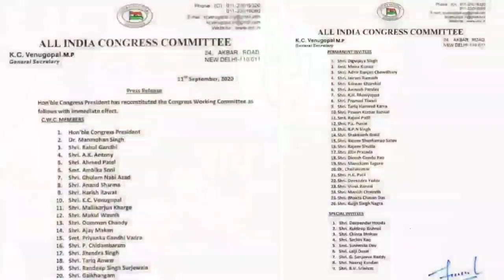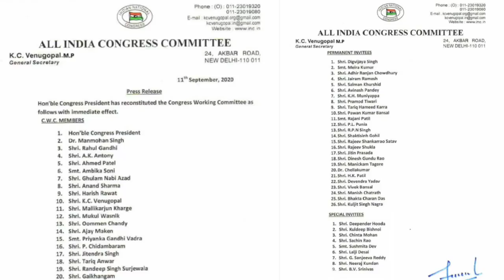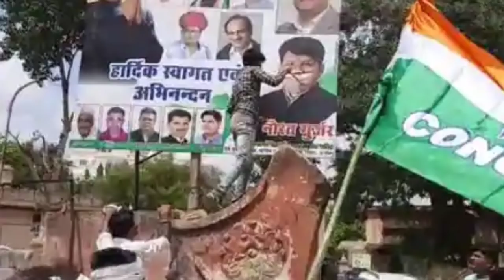Rajasthan Crisis-Sonia Gandhi Decided to Replace Ashok Gehlot & Sachin Pilot New CM? Congress 35 MLA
About Video
Rajasthan Crisis-Sachin Pilot 19 Mla's Halla Bol Against CM Ashok Gehlot Congress Govt In Trouble?
All India Congress Working Committee AICC member list
Ashok Gehlot national president of Congress
INC President Gehlot
Ajay Makan Feedback report Dismiss
Rajasthan Crisis- Rahul Gandhi Big Decision On Ashok Gehlot CM Chair
Sachin Pilot Camp 35 MLA? BJP
Rahul Gandhi Big Decision On Ashok Gehlot CM Chair after Ajay Makan Feedback report of Rajasthan Congress
Sachin Pilot New CM of Rajasthan
Rajasthan Crisis-Sonia Gandhi Big Decision In CWC Meeting to Replace Ashok Gehlot Sachin Pilot CM?Congress CWC Meeting results
Sonia Gandhi resignation INC Congress president in CWC Meeting
Congress decided to make CM Ashok Gehlot new president of Congress in CWC Meeting
Rahul Gandhi Sonia Gandhi refuse to make Congress president
Congress INC president chair and post is blank
Dr manmohan Singh New president of Congress decided in CWC Meeting of AICWC in Delhi
Rajasthan Crisis- Sachin Pilot With 19MLA's Resign Congress
Fight Assembly Elections
Ashok Gehlot
CM Ashok Gehlot Sachin Pilot Fight for Cabinet  Rahul Gandhi Priyanka Trouble
Sachin Pilot met with the Rahul and Priyanka Gandhi for the first time since he launched his revolt a month ago. Priyanka Gandhi offered Sachin Pilot to meet Sonia Gandhi and Rahul Gandhi.
Former Rajasthan chief minister and BJP leader Vasundhara Raje Scindia met BJP president JP Nadda at his residence in Delhi. The political situation in Rajasthan was discussed during the meeting.
Vasundhra Raje Scindia Support Ashok Gehlot
Vasundhra Raje Scindia resign BJP
Sachin Pilot shift 20 MLA to Gujarat and 4 MLA in Delhi.
Sonia Gandhi decided to make Sachin Pilot CM of Rajasthan.
Ashok Gehlot Govt Fall Down
Priyanka Gandhi vadra entry in Rajasthan Congress and make Sachin Pilot Dupty CM in Ashok Gehlot Govt.
Pilot oath ceremony of dupty CM of Rajasthan.
Sachin Pilot tour to tonk assembly seat
Sachin Pilot in PCC office
Dupty CM Chair in Rajasthan remove by ashok gehlot
BJP suspended Vasundhra Raje Scindia from party
BJP replace Vasundhra Raje Scindia to Diya Kumari
Vasundhra resign BJP
Vasundhra BJP leaders Infighting in Rajasthan
Ghanshyam Tiwari come back in BJP
Tiwari join BJP
Tiwari Resign Congress
Congress replace Ashok Gehlot
Priyanka Gandhi Vadra Rahul Gandhi Sonia Gandhi trouble for national president of Congress.
Gandhi family Crisis in Delhi.
Sonia Gandhi Decided to Make chief minister as Sachin Pilot in Rajasthan
Ajay Makan meet with Sachin Pilot Camp 19 Mla's
Ajay Makan decided to make Sachin pilot chief minister of Rajasthan
Addressing the press, Gehlot called former deputy CM and Rajasthan Congress state unit chief Pilot “nikamma and nakara (useless)”
He may have an innocent face, have good command over English and Hindi, and may have impressed the media, but people know his contribution to the state,” Gehlot said, attacking his former deputy. CM Ashok Gehlot could not run the Government for more than three months.
Congress suspended Dupt chief minister of Rajasthan Sachin Pilot and PCC. Gehlot big action On Sachin Pilot Resignation of dupty CM and PCC.
Apart from Pilot, two other cabinet ministers will be sacked from the party itself after they decided to stay back with Pilot and give the CLP meet.
Rajasthan in a tweet, stating that "talent and capability find "little credence" there. Rajasthan Crisis- Sachin Pilot Make New Party  Rahul Gandhi Surrender? Ashok Gehlot Congress Resign Following the alleged attempts to topple the Ashok Gehlot administration, Rajasthan's Special Operations Group (SOG) has registered an FIR against the alleged attempt to topple the Congress-led government in the state. The FIR has been registered on the basis of a conversation between two individuals, whose phones were being tapped. However, the Congress government has refused to name any particular leader in the case. The case has been registered under sections 124A (sedition) and 120B (criminal conspiracy) of the IPC. As per the latest update in the case, both the primarily accused individuals have been arrested and an investigation by the SOG is underway. Ashok Kumar Rathore, ADG, Special Operations Group has informed that the two persons arrested - Bharat Malani and Ashok Singh - are being questioned by the SOG and will be produced before the court. The Rajasthan Congress Legislature Party (CLP)
properties of two of Gehlot’s close confidants, with the Congress calling it a “witch-hunt”. As rumours flew about Pilot jumping ship to join hands with the BJP, the rebel leader reportedly told the Congress that working under Gehlot was “tough”. Sources close to Pilot, however, said in all likelihood, he would float his own party.